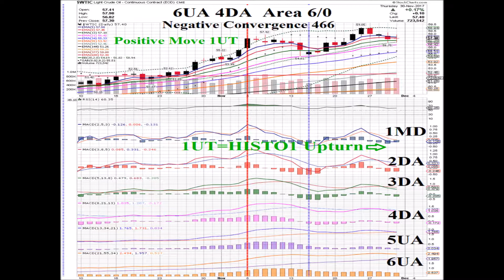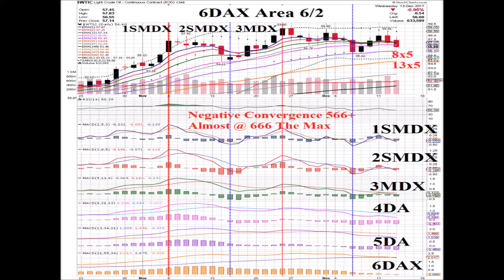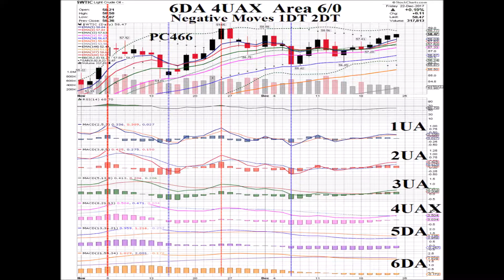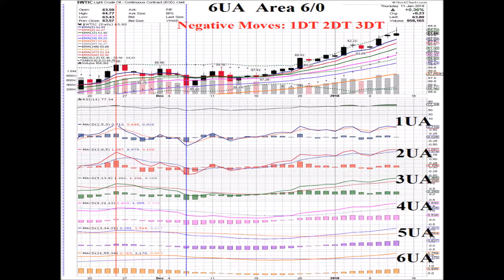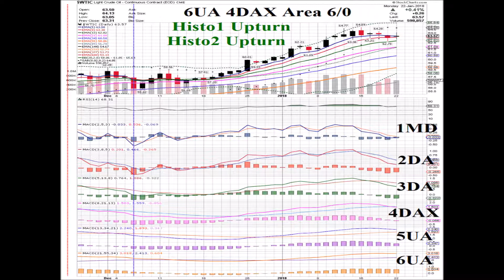Oil $WTIC 2018 01 23 Daily Price Pattern Coordinates Charts Animated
1/23/18 Oil $WTIC Daily Price Pattern Coordinates Chart
Coordinates 6UA 4DA 1UAX  Area 6/0
Positive Event 1UAX means the Level One MACD Line crosses above its Signal Line while both are above Zero.  Negative Divergence continues to increase on both daily and weekly Time Scales as the Price rises...